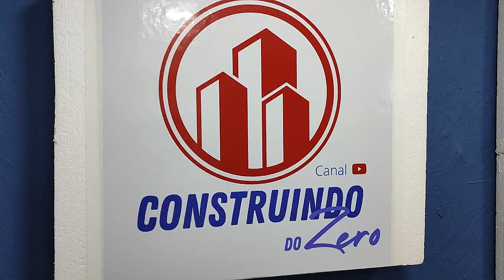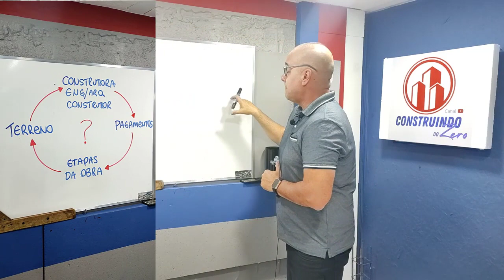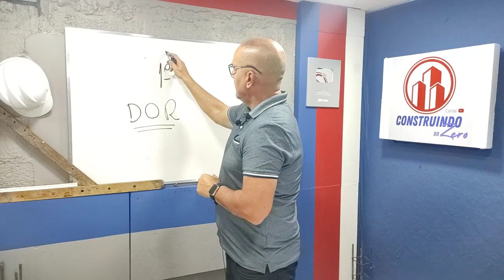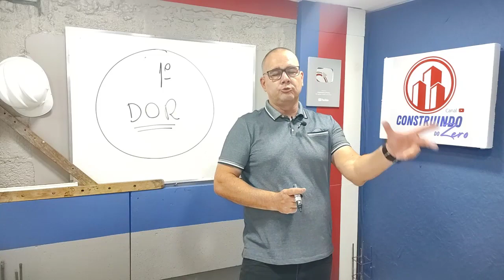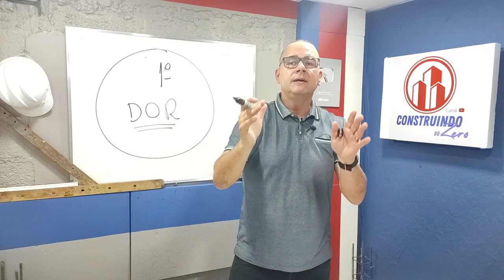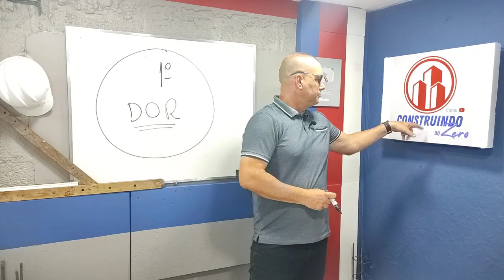O ERRO INICIAL NA HORA DE CONSTRUIR!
SAIBA QUE O ERRO INICIAL ESTÁ NA COMPRA DO TERRENO ERRADO.
SE ERRAR AQUI, SUA CONSTRUÇÃO JÁ PODE COMEÇAR MAIS CARA!